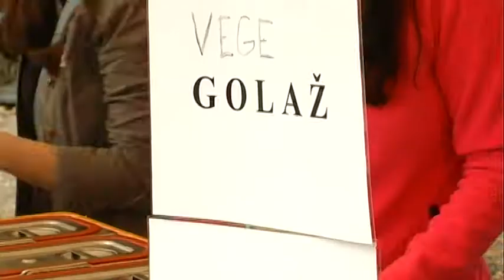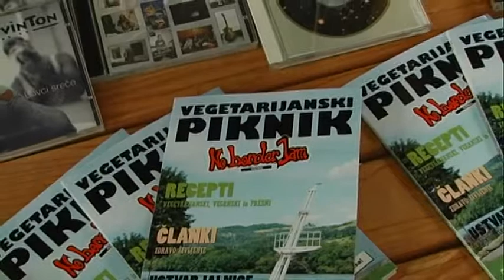Eko sejem Maribor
Društvo modri planet predstavlja eko sejem v Mariboru